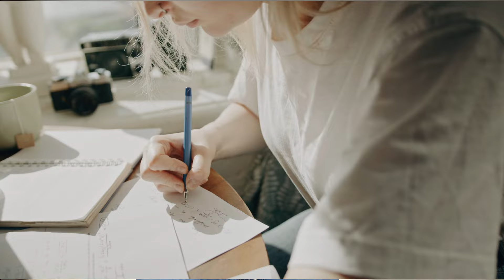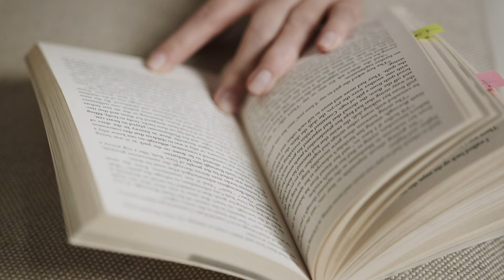📚 SI HAS SUSPENDIDO UN EXAMEN, ESTE VÍDEO ES PARA TI!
🔥 APÚNTATE AL RETO DEL ESTUDIANTE 🔥
Aprende Técnicas de Estudio avanzadas de forma gratis (3 - 6 Marzo). Clicka aquí abajo👇

CAPÍTULOS:

0:00 INTRO
0:40 ACEPTA EL JUEGO
1:19 DISASOCIACIÓN
2:33 RESPONSABILIDAD
4:08 ¿POR QUÉ?
5:06 ESTRATEGIA DE ESTUDIO
6:16 CALENDARIZA
7:30 RITMO
9:19 CONCLUSIÓN

🧡 Para estar al corriente de las próximas clases gratis de técnicas de estudio avanzadas, puedes seguirme en mi canal